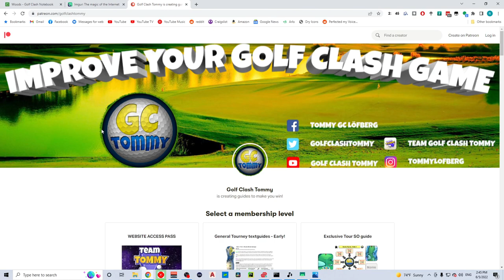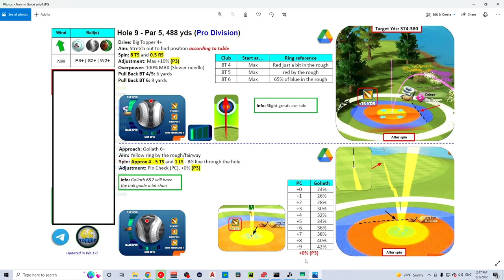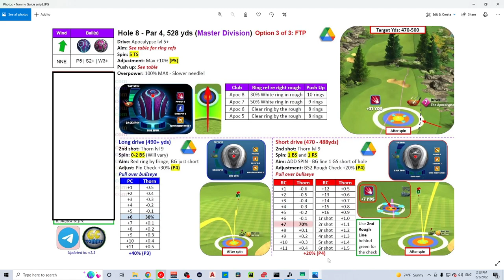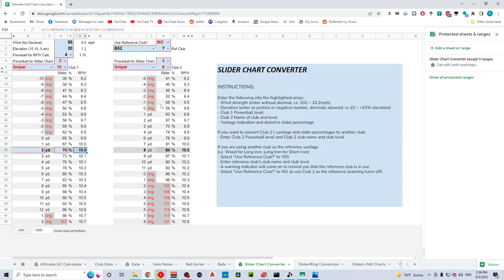NEW FEATURE! - Slider Chart Converter: Ultimate Golf Clash Calculator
I did reach out to GC Tommy to get his approval to include his Tournament Guide slides in this video.  He was very gracious and I appreciate his approval to post them in this video.